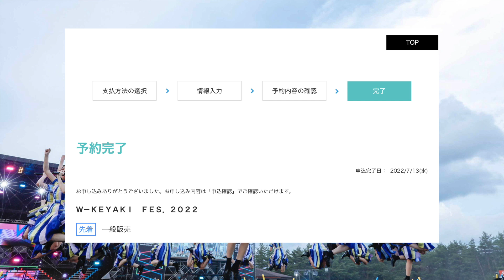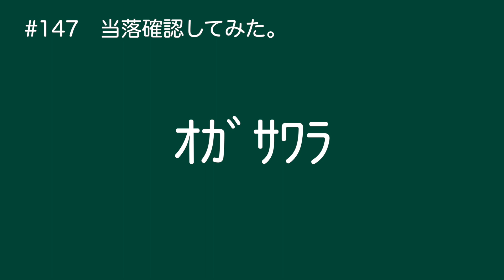【一般でブチ当てる！】W-KEYAKI FES.2022 一般販売の結果。この夏の運命は、、!?『ケヤキフェス2022』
今回も、W-KEYAKI FES. 2022の一般販売に挑んでみました。

みなさんはどうでしたか？教えてください。